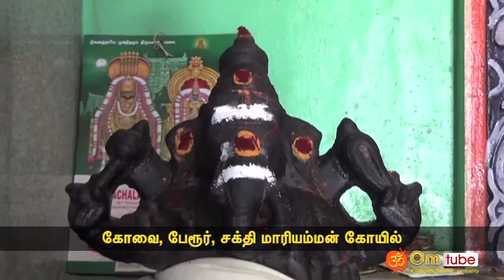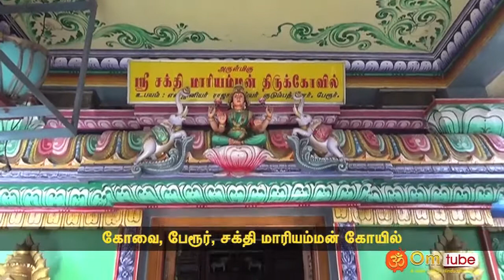கோவை, பேரூர், சக்தி மாரியம்மன் கோயில்